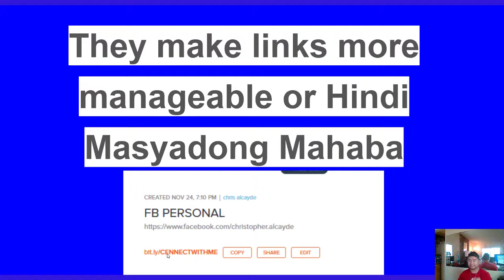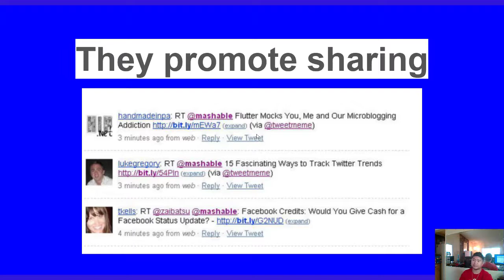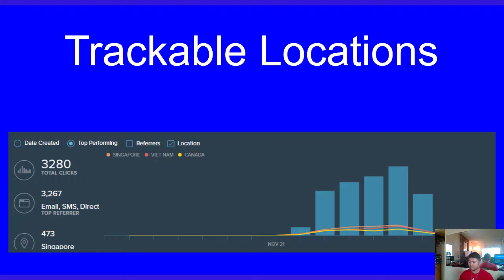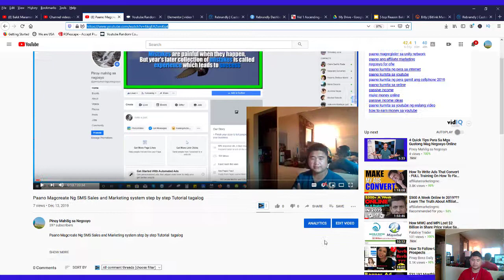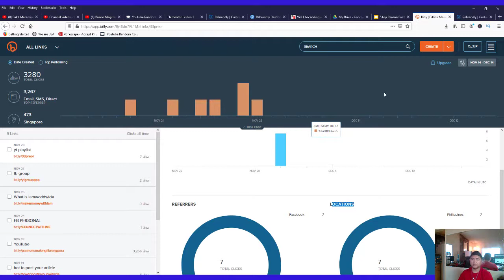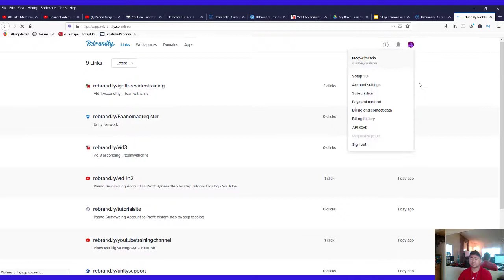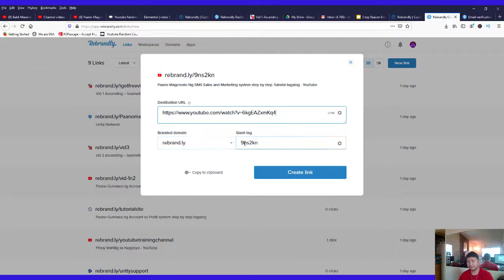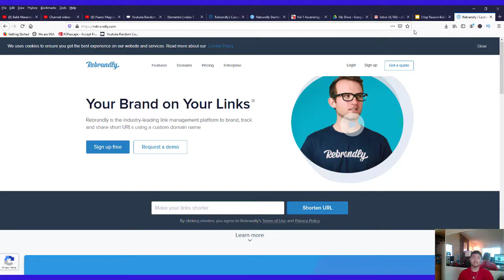top 5 reason bakit gagamit ka ng URL shortener step by step tagalog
Christopher Alcayde

topic: top 5 reason bakit gagamit ka ng URL shortener step by step tagalog

No copyrights on the video music back ground